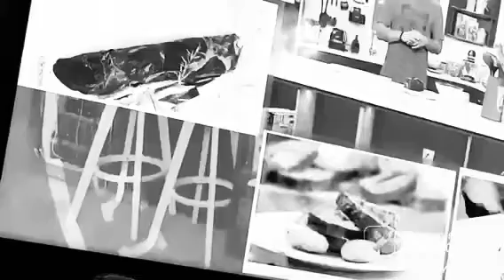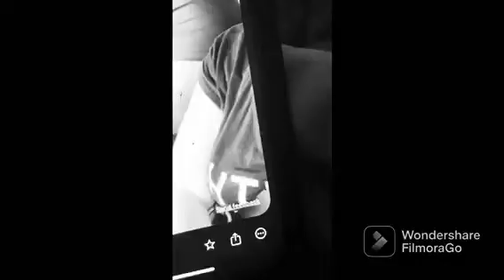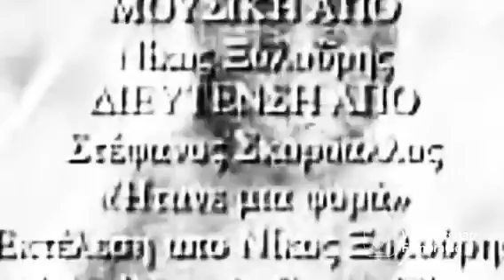Η μαϊμού της Ηπειρωτικό (The Monkey of Epirus) (2022) Greece Culture Classic Film!